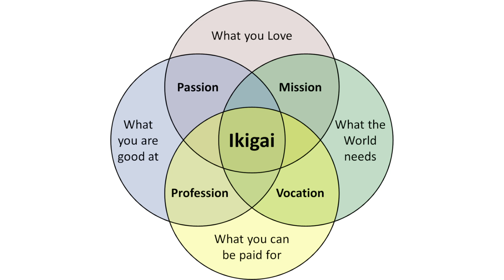Unlock Your Purpose: Mastering the Art of Ikigai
Hello 👋 I’m Sam, I explore systems that can help us achieve more than we ever realised was possible, and help us move from consuming to creating 😉.

In this video I discuss the art of Ikigai

Manage Time Like a Pro -

 • Manage Time Like a Pro: My System
Notion's Magic: My Experience -

🎥  MY GEAR
My Camera - iPhone 15 Pro Max

⌚️TIMESTAMPS:
0:00 - Introduction
1:14 - What is Ikigai?
1:54 - What you Love
2:36 - What are you Good at?
3:20 - What does the World Need?
3:38 - What can you be Paid For?
4:23 - Find the Overlaps